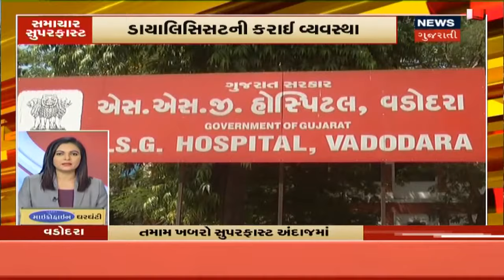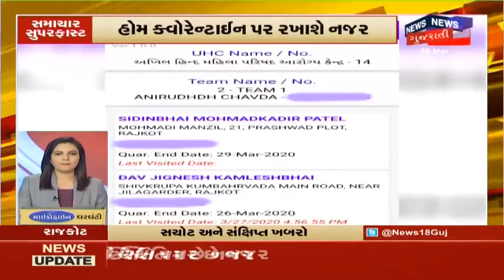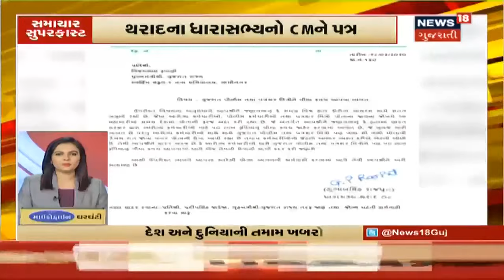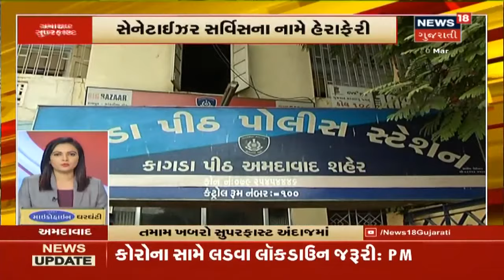આજના સવારના તમામ મહત્વના સમાચાર । Top Morning News | March 30, 2020